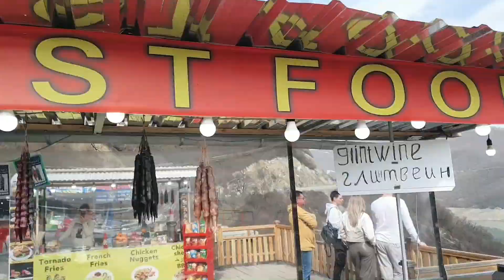Welcome to Georgia 🇬🇪 Gudauri gudauri_georgia tibilisi # travel humor # funny